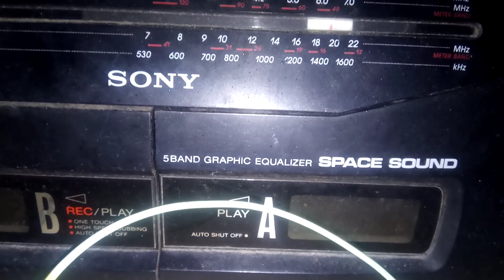[Aircheck] Sept. 4, 2023 - List of AM radio stations in Mega Manila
Device: 1990s Sony Radio cassette-corder
Method: Manual tuning
Location: Valenzuela City, NCR

AM Stations:
01.DZXL-AM 558 kHz - (Radyo Trabaho) - (Radio Mindanao Network, Inc.)
02. DZBB-AM 594 kHz - (Super Radyo) - (Radio GMA Network, Inc.)
03. DZRH-AM 666 kHz - (Una Sa Pilipinas Una Sa Pilipino) - (Manila Broadcasting Company./RH Broadcasting, Inc.)
04. DZAS-AM 702 kHz - (Agapay ng Sambayanan) - (Far East Broadcasting Company Philippines.)
05. DZRB-AM 738 kHz - (Radyo Pilipinas 1/RP1 News) - (Philippine Broadcasting Service-Bureau of Broadcast Services./People's Television Network, Inc.)
06. DWWW-AM 774 kHz - (Your Ultimate Newsic Radio Station) - (Interactive Broadcast Media, Inc./Radio Mindanao Network, Inc.)
07. DZRJ-AM 810 kHz - (Radyo Bandido) - (Rajah Broadcasting Network, Inc./Free Air Broadcasting Network, Inc.)
08. DZRV-AM 846 kHz - (Veritas 846 Ang Radyo Ng Simbahan) - (Global Broadcasting System, Inc./Catholic Media Network, Inc.)
09. DWIZ-AM 882 kHz - (Otso-Todos Mas Todong Lakas) - (Aliw Broadcasting Corporation./Insular Broadcasting System, Inc.)
10. DZSR-AM 918 kHz - (Radyo Pilipinas 2/RP2 Sports) - (Philippine Broadcasting Service-Bureau of Broadcast Services./People's Television Network, Inc.)
11. DZEM-AM 954 kHz - (INC Radio) - (Christian Era Broadcasting Services International, Inc.)
12. DZEC-AM 1062 kHz - (Radyo Agila) - (Eagle Broadcasting Corporation)
13. DWAD-AM 1098 kHz - (Now Radio) - (Crusaders Broadcasting System, Inc.)
14. DWDD-AM 1134 kHz - (AFP Radio) - (Armed Forces of the Philippines./Civil of Relations Services.)
15. DWBL-AM 1242 kHz - (Serbisyo Publiko) - (FBS Radio Network, Inc.)
16. DZRM-AM 1278 kHz - (Radyo Pilipinas 3/RP3 Alerts) - (Philippine Broadcasting Service-Bureau of Broadcast Services./People's Television Network, Inc.)
17. DWXI-AM 1314 kHz - (Himpilang Pinagpala) - (Delta Broadcasting System, Inc.)
18. DZXQ-AM 1350 kHz - (Radyo LA Verdad) - (Mabuhay Broadcasting System, Inc./Progressive Broadcasting Corporation./Breakthrough and Milestones Productions International, Inc.)
19. DZME-AM 1530 kHz - (Kinse Trenta) - (Capitol Broadcasting Center./Jose M' Luison and Sons, Inc.)